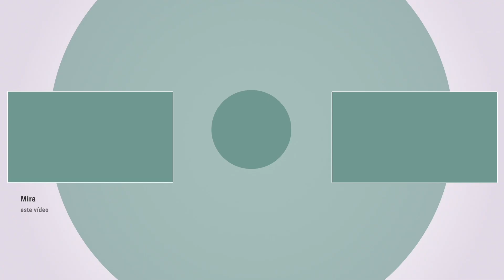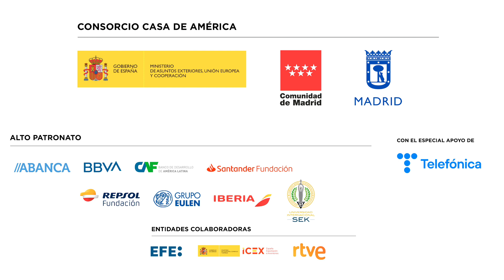Martín Caparrós, una vida contando América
20/09/2024. Entrevistamos al escritor argentino Martín Caparrós a propósito de su participación en el Festival Centroamérica Cuenta. En este diálogo hacemos un viaje a través de la escritura desde sus inicios, pasando por Ñamérica y hablando también de la actualidad argentina. Caparrós nos habla de cómo ve la situación de la democracia en Centroamérica y de la crónica como forma de narrar lo que sucede en el mundo. Por último, nos cuenta cómo ha vivido la entrega de su legado literario en La Caja de las Letras del Instituto Cervantes.